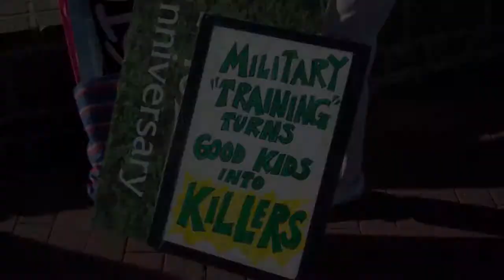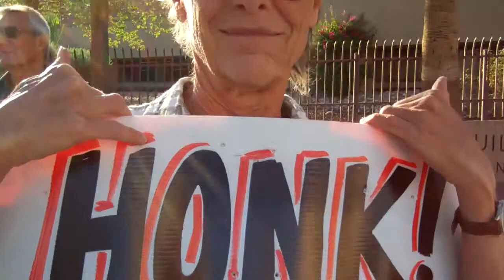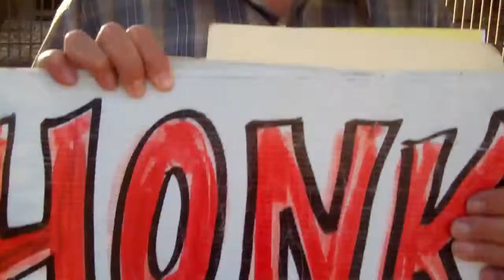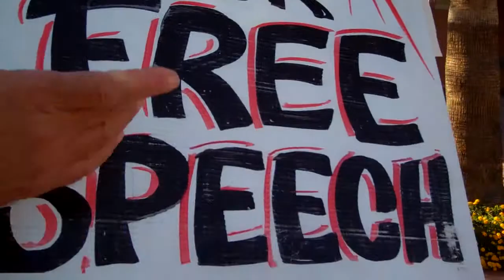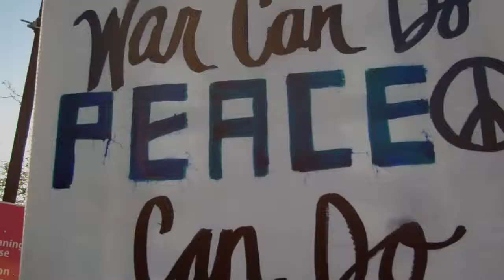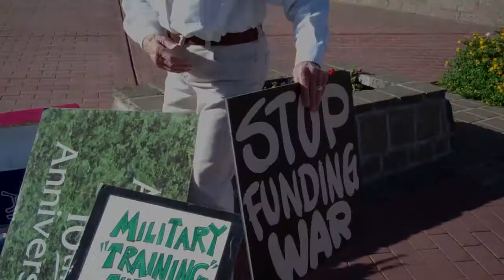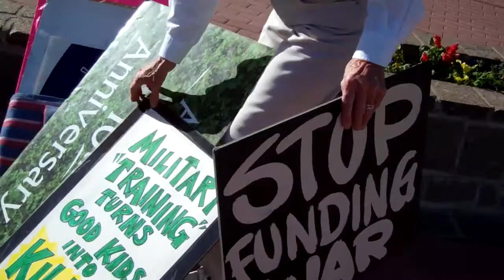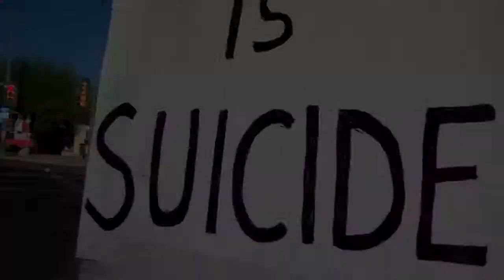Protest: Anti-War and Women in Black